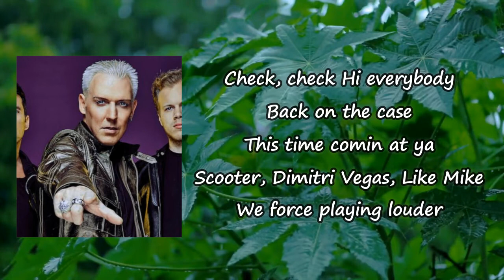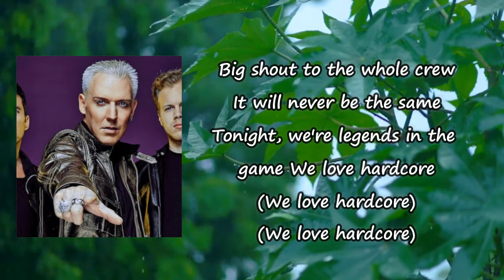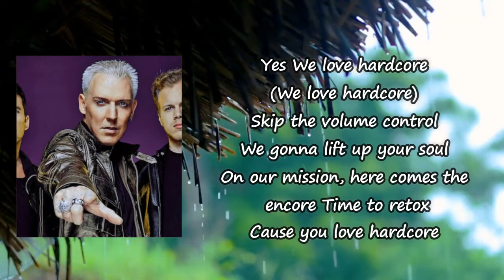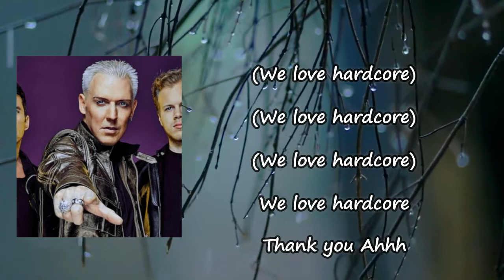Dimitri Vegas & Like Mike x Scooter - We Love Hardcore Lyrics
Songs: We Love Hardcore by Scooter X Dimitri Vegas & Like Mike
Album

We Love Hardcore Lyrics:

Check, check
Hi everybody
Back on the case
This time comin' at ya
Scooter, Dimitri Vegas, Like Mike
We force playing louder (louder)
Come on
So what you waiting for?
Make some noise if you love hardcore
We love
We love hardcore
(We love hardcore) yeah
We love hardcore
Big shout to the whole crew
It will never be the same
Tonight, we're legends in the game
We love hardcore
yes
We love hardcore
(Hey, hey)
(We love hardcore)
Skip the volume control
We gonna lift up your soul
On our mission, here comes the encore
Time to retox 'cause you love hardcore
We love hardcore
Thank you, argh